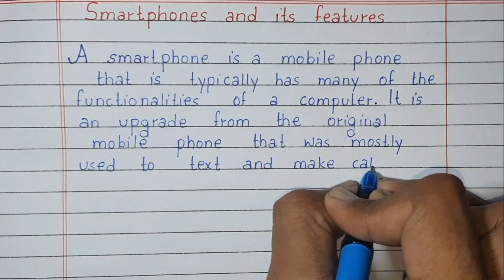Write a short essay on Smartphones and its features | Essay Writing | English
Write a short essay on Smartphones and its features